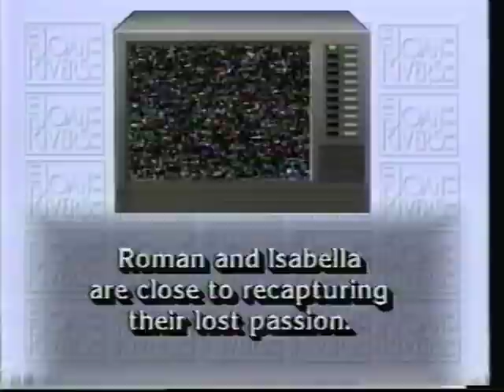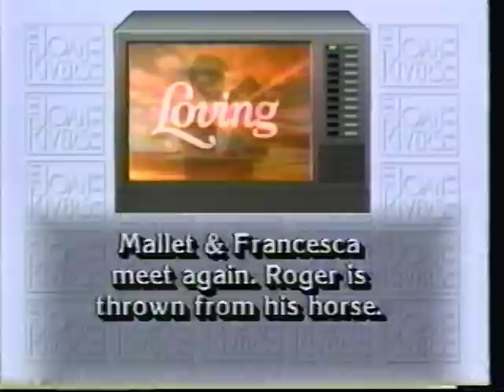Mimi Torchin on Joan Rivers' Soap Dish Segment 1991 part 1/2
Mimi Torchin dishes soaps on The Joan Rivers Show. Guest star Jean LeClerc.